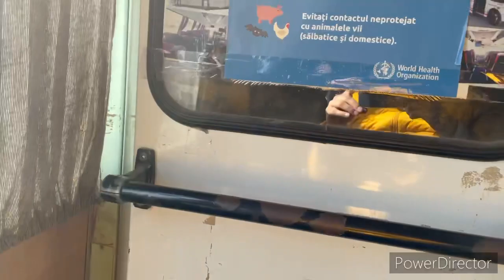Хорошо дома! молдова влог❤️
Как хорошо дома❤️